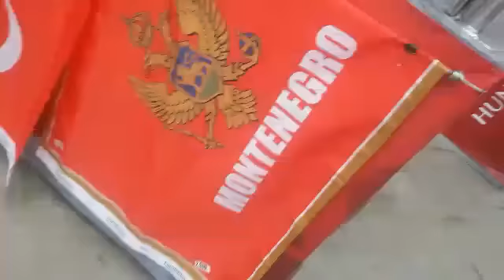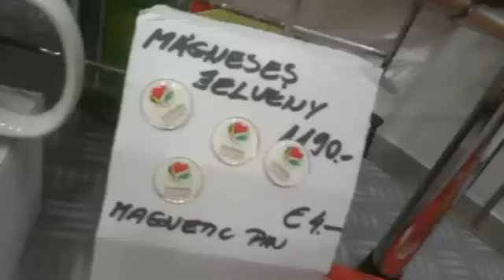Rasprodati suveniri Srbije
Pred početak finalnog meča košarkašica Srbija-Francuska na Evropskom prvenstvu za žene rasprodati suveniri Srbije.